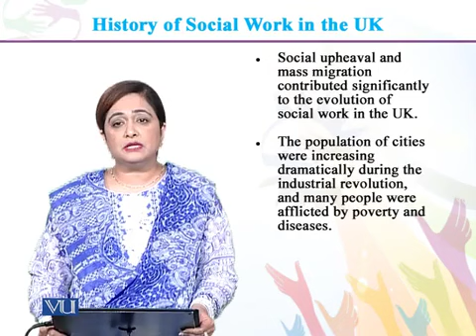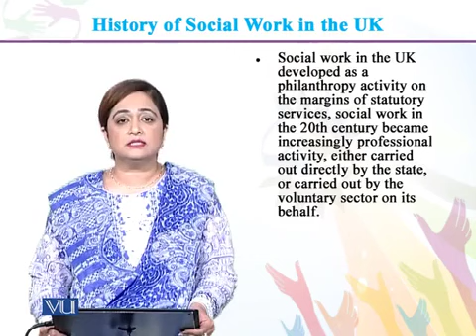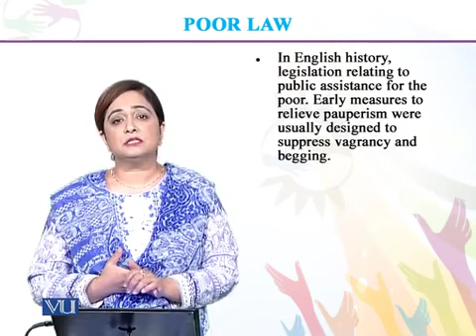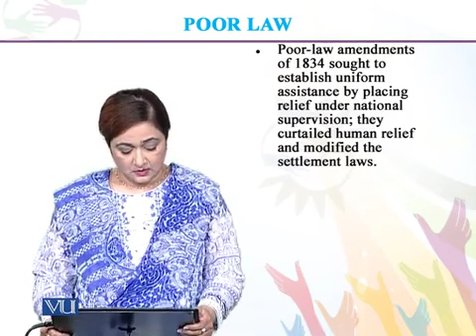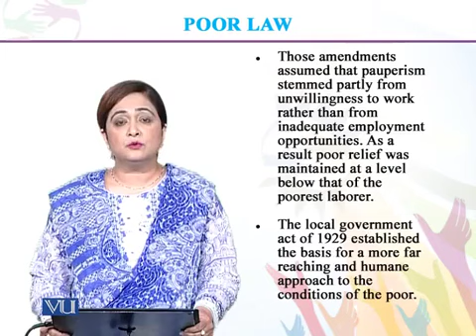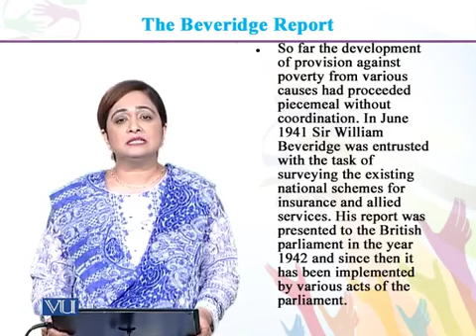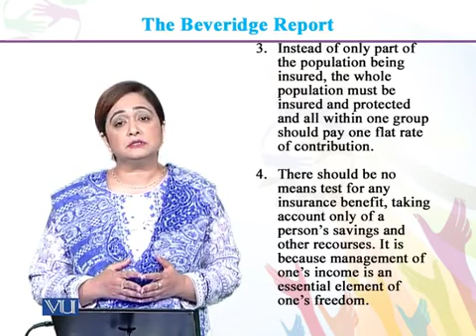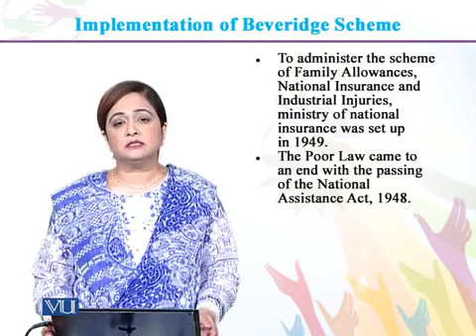Community Organization-III -10- Introduction to Social Work -Student Mentor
Sociology

Prof. Dr. Syeda Mahnaz Hassan
PhD Social Work
Universiti Sains Malaysia, Penang, Malaysia

                            Introduction to Social Work
History of Social Work
Social Welfare in Pakistan
Social Work and Islam
Relationship of social work with other social sciences
Principles of Social Worker
Community Organization
Social Case work
Social Group Work
Social work research
Social Welfare Administration
Social Action
Fields of Social Work
Theories of Social Work
Social Legislation
Social Legislation: Ordinance regarding Disabled Persons
Social Legislation- Voluntary Social Welfare Agencies Ordinance
Social Legislation- The [Punjab] Vagrancy Ordinance
Values and Ethics in Social Work
Convention on the Elimination of All Forms of Discrimination against Women (CEDAW)

Community Organization
Social Case work
Social Group Work
Social work research
Social Welfare Administration
Social Action